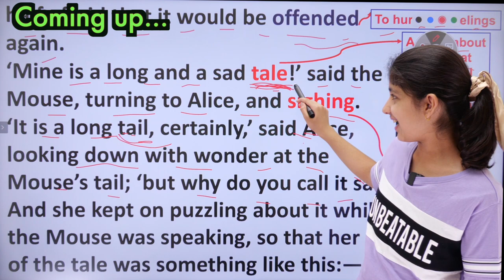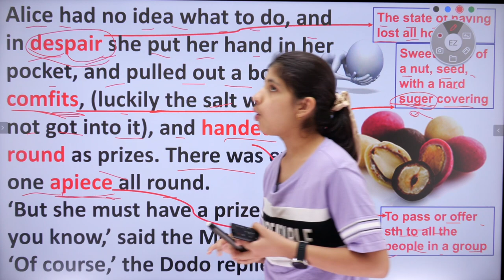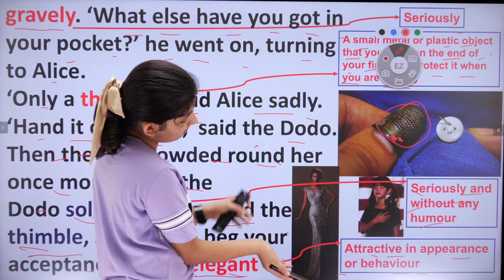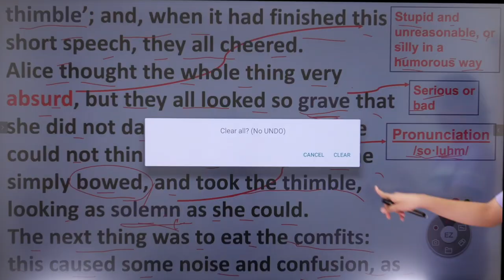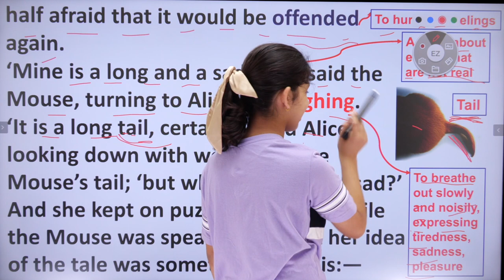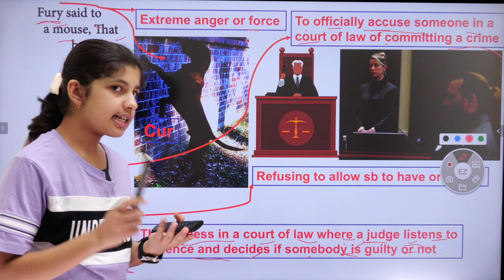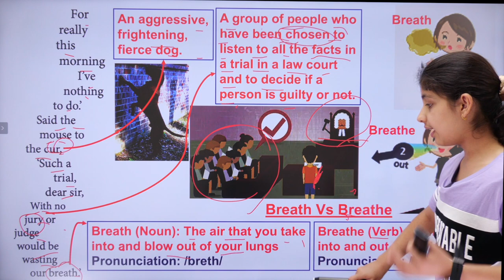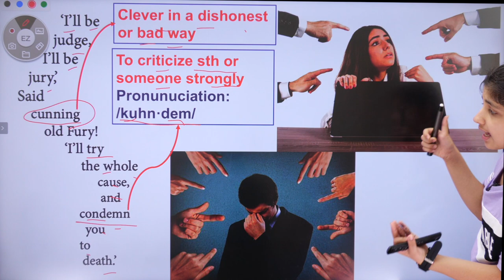Story Reading Practice | Alice In Wonderland | Learn English through a story | Part-13 | Havisha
This is part-13 of the series of the story-reading practice of Alice in Wonderland. You will learn in this video the meanings of Despair, Comfit, hand something round, apiece, thimble, gravely, elegant, tale, tail, sighing, absurd, solemn, solemnly, bow, pat, choke, fury, furious, prosecute, denial, trial, cur, cunning, condemn, breath, breathe, and breath vs breathe.